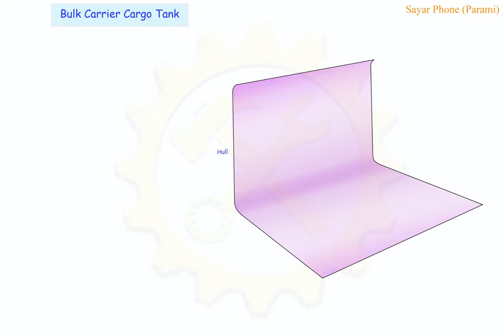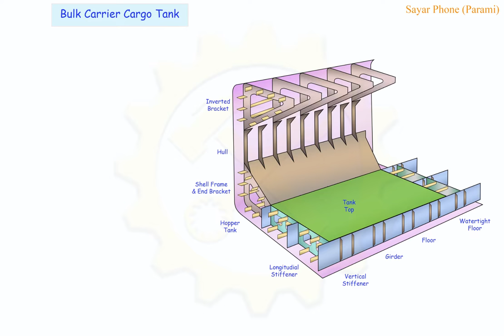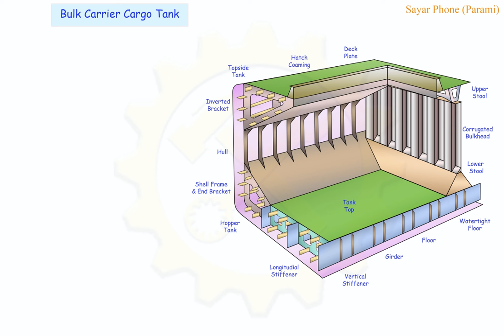Bulk Carrier Cargo Tank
Learn Construction of Bulk carrier cargo tank.